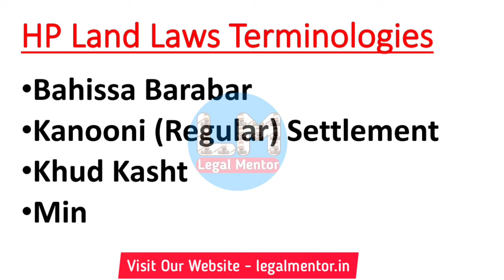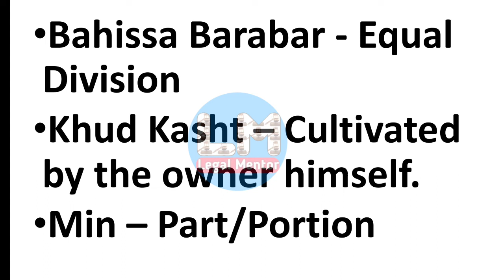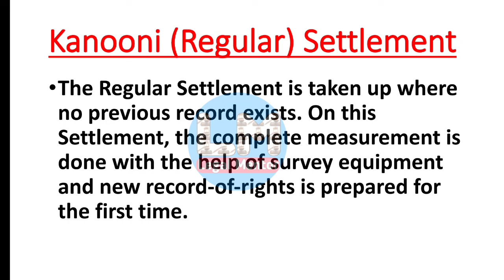HP Land Law Terminology - मिन, खुद काश्त और बहिस्सा बराबर का क्या है? || Legal Mentor